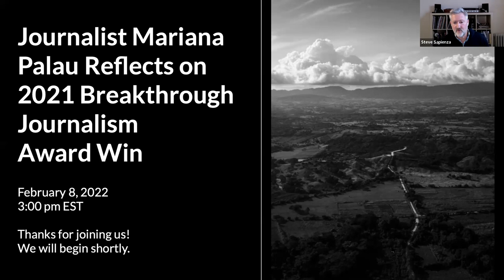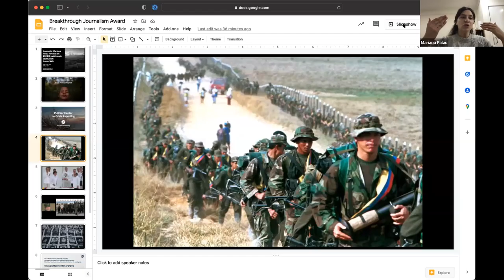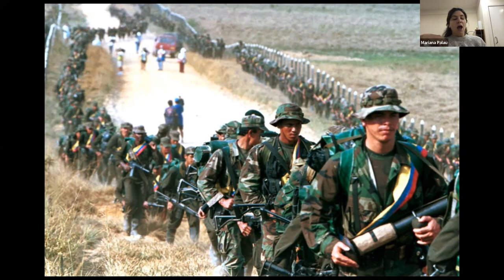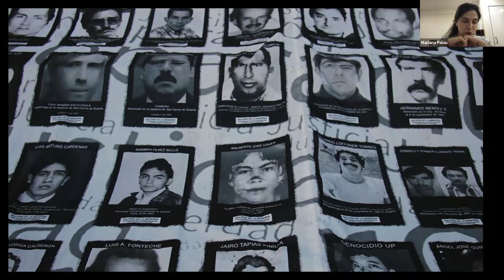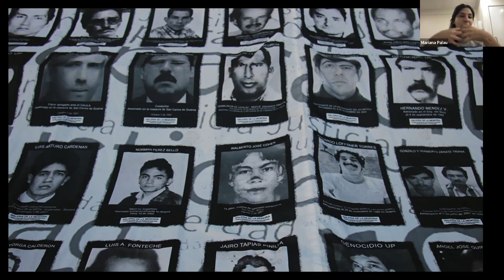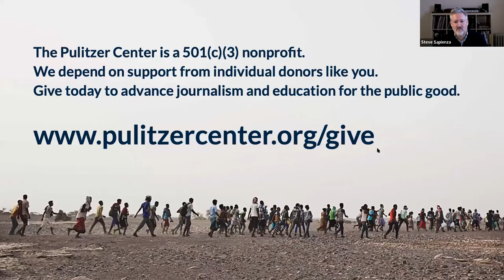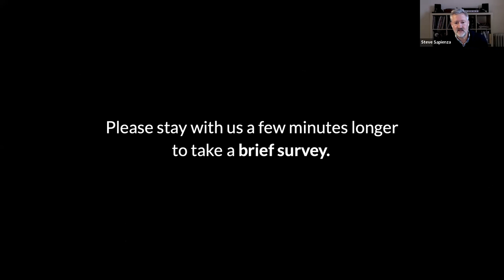Journalist Mariana Palau Reflects on 2021 Breakthrough Journalism Award Win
Mariana Palau, a Colombian American freelance multimedia journalist, joined the Pulitzer Center for this webinar on February 8, 2022, to discuss her 2021 Breakthrough Journalism Award win.

Palau discusses the impact the award has had on her, as well as "Colombia: After the Peace Deal," her Pulitzer Center-supported project that paved the way for her win. She produced several stories for the project, including "The ‘False Positives’ Scandal That Felled Colombia’s Military Hero," published for Guardian Long Reads.